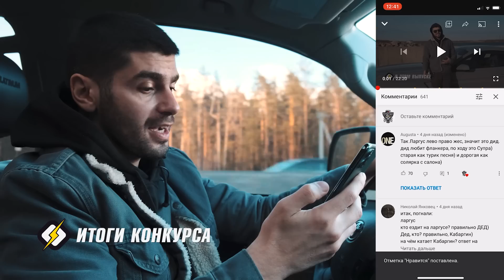BMW E36 - Стартерпак Для Начинающих Дрифтеров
В этом выпуске мы решили показать и рассказать какая она, школьная BMW e36. Рассказали откуда появился дрифт и причем тут зоопарк. О том, с чего лучше начинать дрифтить, описали стартерпак для начинающих дрифтеров.

Еще мы подвели итоги прошлого конкурса и запустили новый!
Все по старой схеме, пиши комментариях, какую машину загадал Ишхан и выиграй черную лимитированную футболку от EE Team.
Подсказка: Это самая злая тачка Империи, у нее нет конкурентов, она сможет уничтожить любую машину! Если и сейчас ничего не понял, можешь поискать ее в
инсте Ишхана:

А в конце видео, мы получили очень заманчивое предложение от dayDream. А что за предложение, смотри в видео!